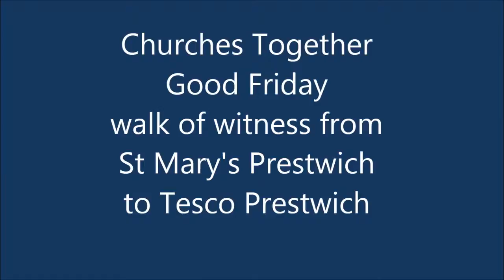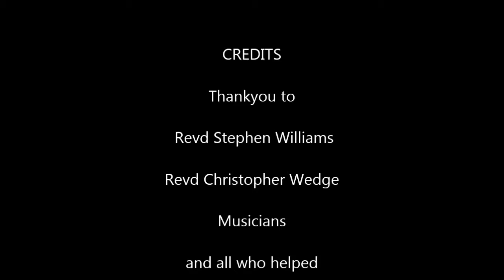Good Friday walk of witness 2014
People from churches in Prestwich and Kersal walked from St Mary's Prestwich to Tesco Prestwich and had a short service there on Good Friday 2014